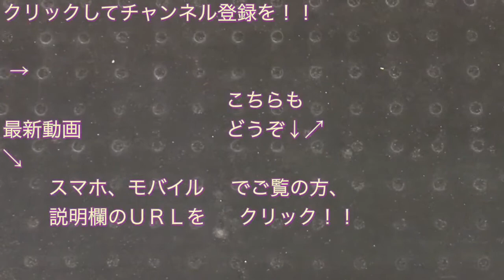明大前駅に響かせる！！ 京王8000系（8752F・デハ8102）のモーター音 2019/07/27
京王本線・明大前駅にて、京王８０００系（８７５２Ｆ）“準特急 新宿行き”電車の発車シーンを３・４番線ホームにて撮影し、明大前駅に響かせる京王８０００系（８７５２Ｆ・デハ８１０２）のモーター音を収録しました。